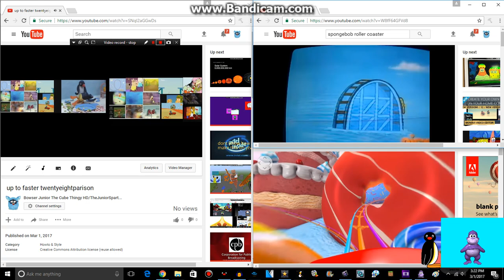Up to faster thirtyparison